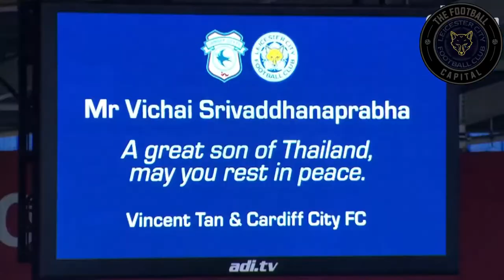EPL Review Show in memory of vichai srivaddhanaprabha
Premier League pays tribute to Leicester owner Vichai Srivaddhanaprabha
Demarai Gray’s winner sparked an outpouring of emotion at Cardiff on Saturday.

Manchester City hit Southampton for six to open up a two-point lead at the top of the Premier League, while Tottenham climbed above north London rivals Arsenal to go fourth.
There were impressive wins for Newcastle, Leicester and West Ham, with Liverpool claiming a draw at Arsenal.

Manchester United get all 3 points away to Bournemouth with a last minute marcus rashford goal

Everton won 3-1 at home Brighton Richarlison's first goal against Brighton was clinical, and his second majestic.

Chelsea also enjoyed a winning weekend.